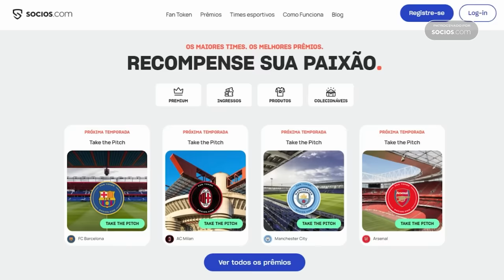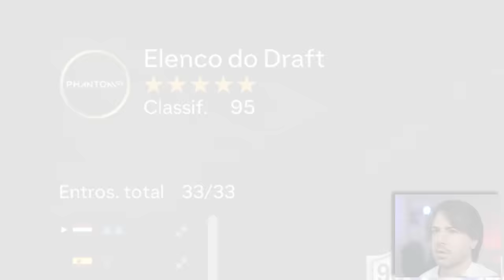QUANDO ESSA CARTA 99 APARECE O DRAFT FICA MAIS FÁCIL!!! FC 24